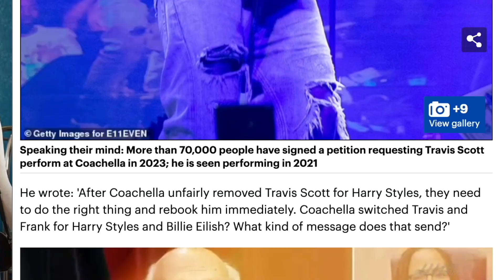TRAVIS SCOTT IS OFFICIALLY BACK!!? (Performing at Coachella??)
Travis Scott fans are signing a petition after what happen at astroworld festival to get him to perform at Coachella claiming it wasn't his fault.. | Kylie Jenner & Travis have booth been under fire for months and fans are now trying to get their idol back